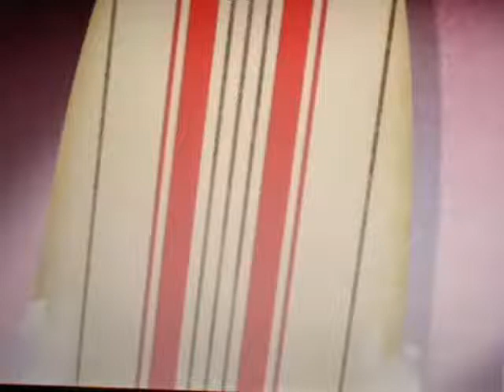Root Shocker - Just Saying Hey